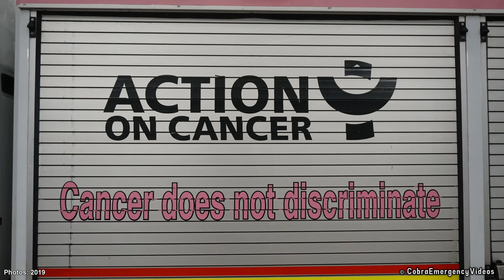Lily the Pink Fire Engine responding with siren and lights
Merseyside Fire & Rescue Service's 'Lily the Pink' fire engine responding from Kensington Fire Station in Liverpool, UK.

Lily was painted pink and named 'Lily the Pink' in 2012 in support of the Year of Action on Cancer in Merseyside and Cheshire. She was originally based at Kensington Fire Station full time before moving into the reserve fleet.  In this video she is acting in place of Rescue Pump M12P1 at Kensington Fire Station and is a 2007 Scania P270 reserve appliance.

- Clips recorded using Sony AX700
Ⓒ CobraEmergency Ltd
Recorded: 2021